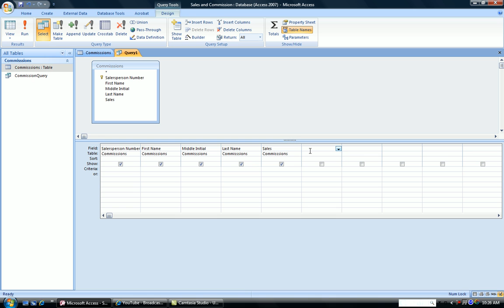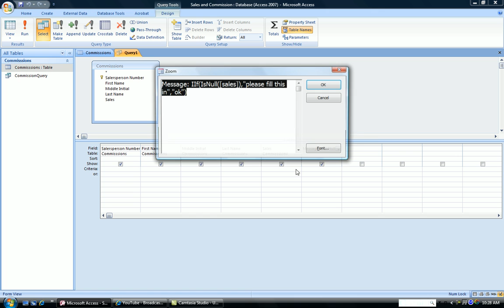Access - IsNull Function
Demonstrates the use of the IsNull function in a query